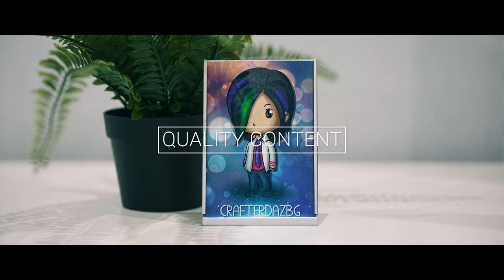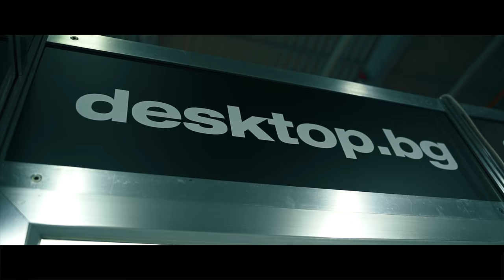Епична БИТКА в Интер Експо Център преди Aniventure 2018 | Vlog 1/4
● desktop.bg - Промо код - DAN

● 🔥 Програми 🔥
• Заснемане
Camtasia 9, ShadowPlay

• Обработване
Camtasia 9, Sony Vegas Pro 14, After Effects CC 2015, Premiere Pro CC 2017

• Стриймване
Open Broadcaster Software Studio [OBSS]

● 🔥 Set-Up 🔥
● Computer:
• Graphics Card: MSI GeForce GTX 1070 Gaming X 8G
• Processor: Intel Core i7 - 6700K
• Motherboard: MSI Z170A Gaming Pro Carbon
• RAM: 32GB (4x8GB) DDR4 2400MHz Team Delta Red
• SSD: 1TB SATA Samsung 850 EVO
• HDD: 2TB 7200rpm Western Digital Black
• HDD: 3TB 7200rpm Western Digital Red
• HDD: 4TB 5400rpm Western Digital Purple
• Case: InWin GRone Black/Red
• PS: be quiet! Dark Power Pro 11 850W
• Cooling: be quiet! DARK ROCK PRO 3
• OS: Windows Pro 10 64bit EN

• Webcam 1 - Logitech BRIO 4K
• Webcam 2 - HP HD 4310 H2W19AA

● Microphone Set:
• Blue Yeti Silver
• RØDE PSA1
• Yeti Foam

● Monitors
• 1 - Asus ROG Swift pg27AQ  (27in, 60Hz, 2160p4K)
• 2 - Neo LED-2400 FHD  (24in, 60Hz, 1080p)
• 3 - Asus VW195D  (19in, 60Hz, 900p)

• Phone (main) - iPhone 7 plus Matte Black 128GB
   • LifeProof FRE Case

• Phone (2) - Microsoft Lumia 640 XL DS
   • Tough Rugged Dual Layer Protective Case

• Phone (3) - Samsung Galaxy S4 mini
   • Standart Case

• Phone (4) - Samsung Ativ S
   • S-Line Design Case

● 🔥 Photography Set-Up 🔥
● DSLR - Nikon D7200
● Mirrorless - Sony α7III

● Lenses:
• Nikon AF-S DX Nikkor 18-200mm f/3.5-5.6 G ED VR II
• Sony FE 28-70mm f/3.5-5.6
• Sigma 50mm /1.4 DG HSM Art Sony E-Mount

● Tripods:
• Benro KH-25RM
• Konus 3-Pod 6 1956
• Konus 3-Pod 3 1951

● C-Stand: Neewer C-Stand

● SD Cards:
• SanDisk 128GB Extreme SDXC 90MB/s
• SanDisk 32GB Extreme PRO SDHC 95MB/s
• SanDisk 64GB Ultra SDXC 80MB/s
• SanDisk Ultra 64GB Class 10 Micro SDXC
• SanDisk Ultra 16GB Class 10 Micro SDHC

● Accessories :
• RØDE VideoMic PRO
• RØDE VideoMicro
• 3x Nikon EN-EL15
• 2x Sony NP-FZ100
• Sony AC-VQV10 AC ADAPTOR CHARGER
• Z-shaped Flex Pan
• Nikon ML-L3
• EN-EL15 Dual Channel Camera Battery Charger
• Manfrotto Advanced Tri Backpack L
• 4x RØDE SC4 3.5mm TRS to TTRS Adaptor
• 2x Micro USB OTG to USB 2.0 Adapter SD Card Reader
• Grifiti Nootle Pipe Clamp with 1/4 20 Threaded Head
• Anker Ultra Slim 4-Port USB 3.0 Data Hub
• 2x HDE Metal Hot Shoe 1/4"-20
• 8 Aluminum Portable Micro SD Memory Card Case Holder Storage Box